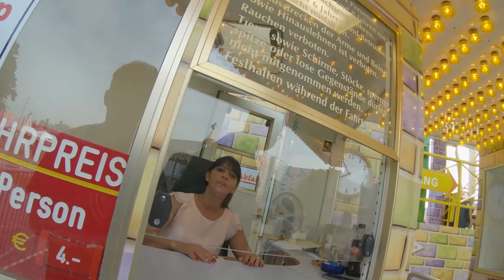Düsselland | Vlog #7 🎡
Wir hatten am letzten Wochenende vom Düsselland in Düsseldorf und hatten dort sehr viel Spaß. Der Popup-Freizeitpark auf dem Messegelände der Messe Düsseldorf dient als Ersatz für die Rheinkirmes. Das Highlight war die Alpina Bahn. Die Bahn ist einer der größten mobilen Achterbahnen der Welt. Ein weiteres Highlight war das tägliche Hochseilakrobatik Show der Geschwister Weisheit

Seid ihr auch im Düsselland gewesen? Wenn ja, wie hat es auch gefallen? Schreibt eure Meinung gerne in die Kommentare.

Viel Spaß mit dem Vlog. Euer Team von Epic Hangtime.